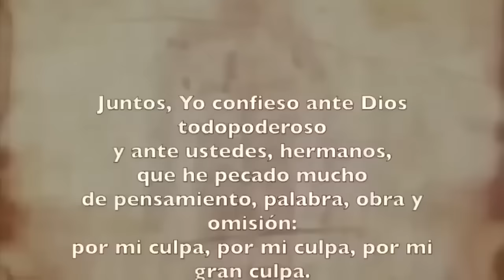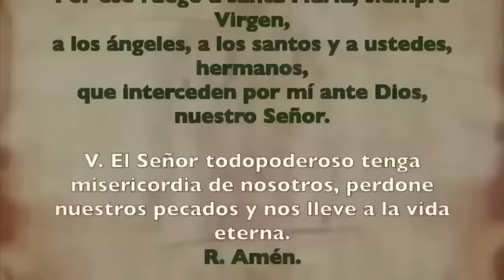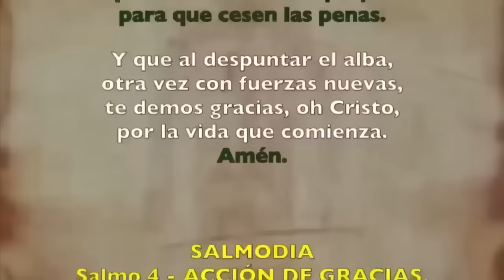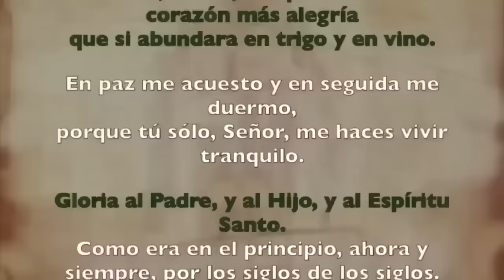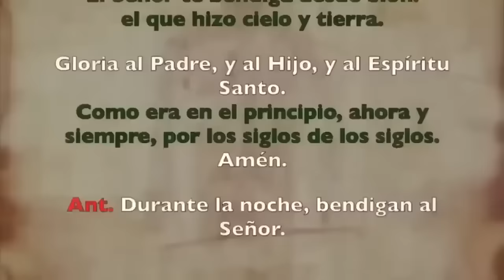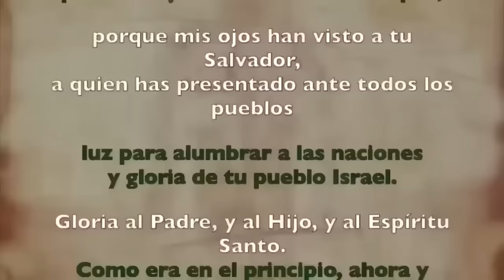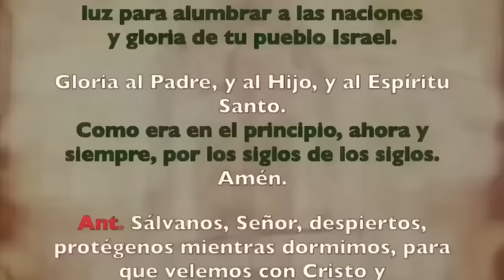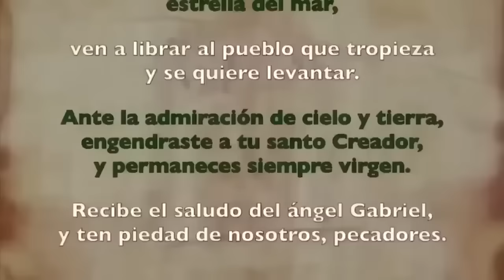Oración de la noche (Completas), SÁBADO 13 ENERO | II SEMANA DE TIEMPO ORDINARIO